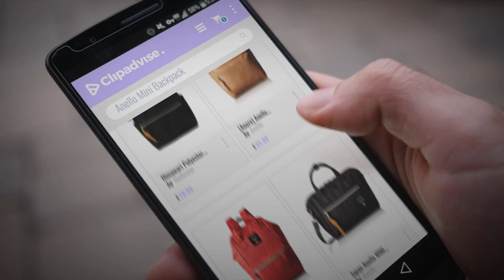Top 10 Anello Mini Backpack [2018]: Himawari Polyester Laptop Daypack Vintage School Bag Fits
New! 2019 Black Friday / Cyber Monday Backpacks Deals and Updates.

Black Friday / Cyber Monday Himawari Polyester Laptop Daypack Vintage School Bag Fits 14-inch Laptop (Black) by Hethrone

Black Friday / Cyber Monday [Anero] Anello Official Leather Cap Backpack At-B1211 Pi (Pink) JAPAN by Anello

Black Friday / Cyber Monday [Anero] Anello [Official] Poly Canvas Cap Mini Backpack At-B0197B Re JAPAN by Anello

Black Friday / Cyber Monday Japan Anello MINI SMALL 2 Way Unisex Shoulder Bag Poly Canvas Waterproof -  Black -  by Anello

Black Friday / Cyber Monday Japan Anello Backpack Unisex MINI SMALL MIX-F Rucksack Waterproof Canvas Campus Bag by Anello

Black Friday / Cyber Monday Japan Anello Backpack Unisex MINI SMALL Rucksack Waterproof Canvas Bag Campus (Charcoal by Anello

Black Friday / Cyber Monday Japan Anello Backpack Unisex MINI SMALL NAVY Rucksack Waterproof Canvas Campus Bag by Anello